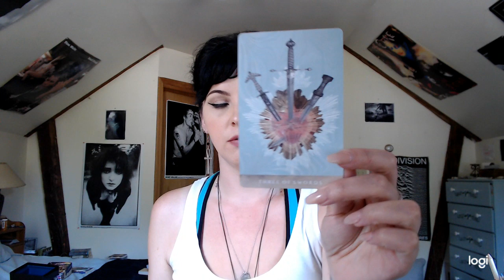Walking with Tarot: Three of Swords